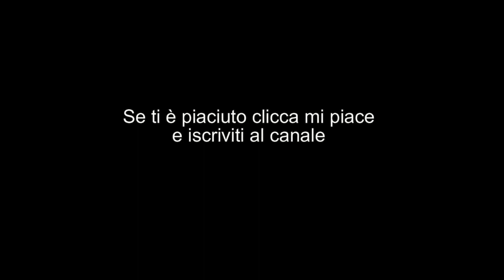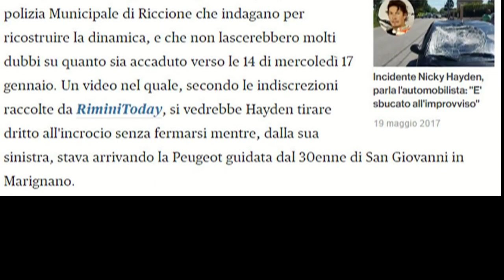Video Articolo Incidente di Nicky Hayden Spunta un video che descrive la dinamica incident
Notizia uscita su di un giornale Romagnolo questa mattina, 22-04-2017, il titolo del video e quello del giornale, il video è ancora sotto esame delle forze .

Breve video di Nicky Hayden prima dell'incidente, in sella alla bicicletta con cui ha trovato la morte.

Il campione niky è stato investito da un'auto mentre lui era in bici a passeggio. Purtroppo il campione ha rinvenuto edema celebrale ossa rotte e molto sangue .

NICKY HAYDEN MUERE. VÍDEO HD del ACCIDENTE MORTAL de NICKY HAYDEN en BICI | FOOTAGE of NICKY HAYDEN's bike CRASH | NICKY HAYDEN .